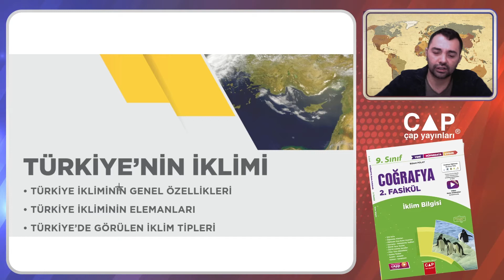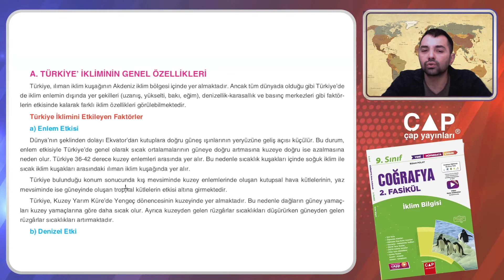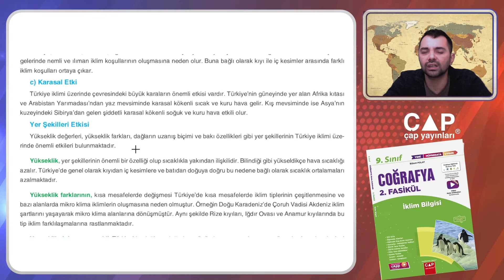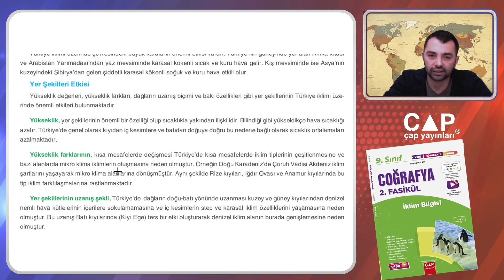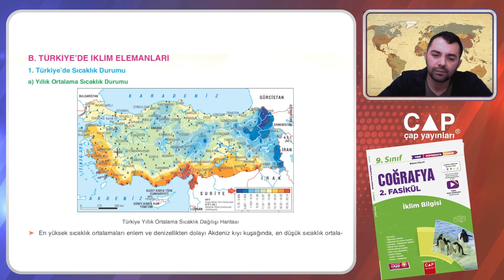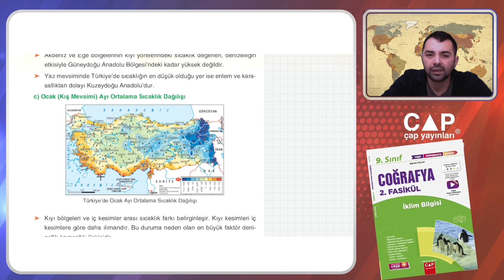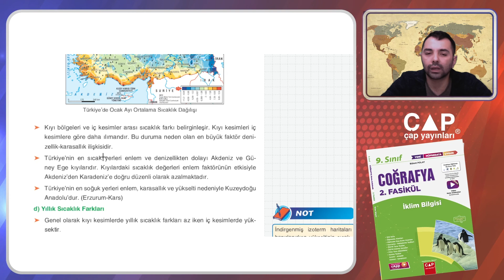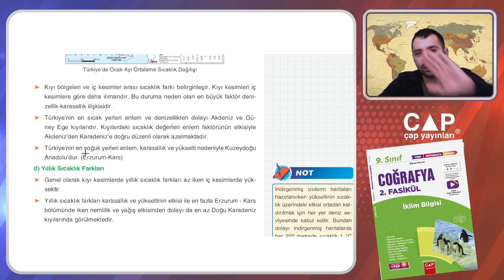9.Sınıf Coğrafya - 2. Fas.- 5. Bölüm -Türkiye’nin İklim Tipleri 1 (Sayfa 100-103)